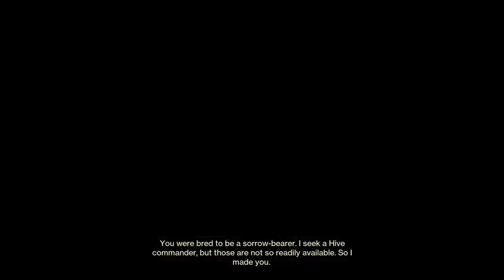Solo Flawless Duality Dungeon | Destiny 2 | Titan | Season 19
Destiny 2 Solo Flawless Duality Dungeon on Warlock, during Season of the Seraph.. Details below..

0:00 Entrance
0:39 Navigate The Mindscape
3:53 Nightmare Of Galhran, Sorrow Bearer
13:55 Navigate The Crypt
18:25 Unlocking The Vault
32:01 Navigate The Vault
36:37 Nightmare Of Caiatl, Princess Imperial
47:40 Void Loadout Armor and Mods
47:54 Weapons for dungeon
48:09 Super, Aspect, Fragments
48:38 Arc Loadout Armor and Mods
48:50 Weapons for dungeon

This video is to show people that you don’t need raid weapons to solo flawless a dungeon.. All the weapons i used in this dungeon is obtainable from the exotic kiosk in the tower, from owning beyond light and witch queen expansion and seasonal content.. Make sure to use both of the seasonal artifact mod, weakened clear and solo operative for a dps buff and have 100 resilience for the 40% damage reduction.. Doing that will make this dungeon not too difficult for you.. I highly recommend to use solar instead of void cause of the survival ability is like no other subclass.. Just play it safe and don’t be too aggressive like me in the video.. That’s my play style, doesn’t mean you have to play like that.. Hopefully this video will help you out.. In the comments i will leave the aspect and fragments for arc class if anyone is curious..